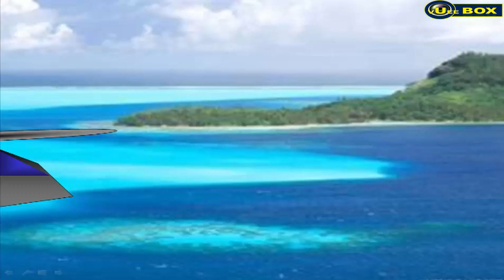Triassic Park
My Animated Shot Movie - Made Using Power Point